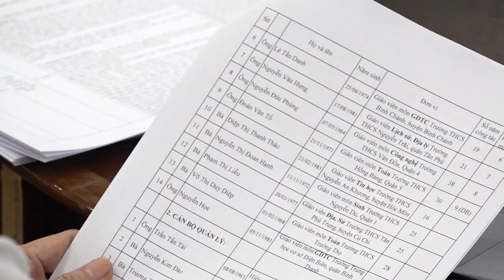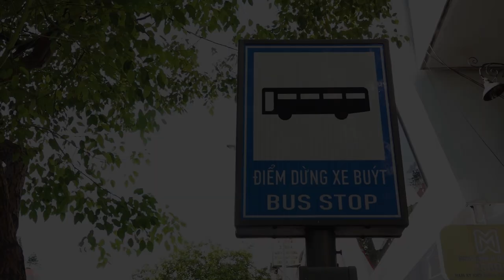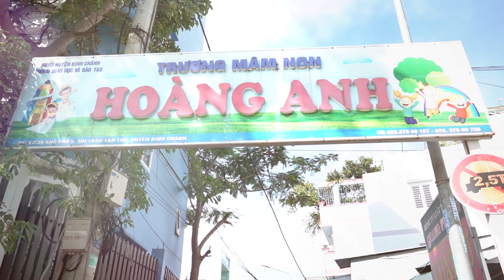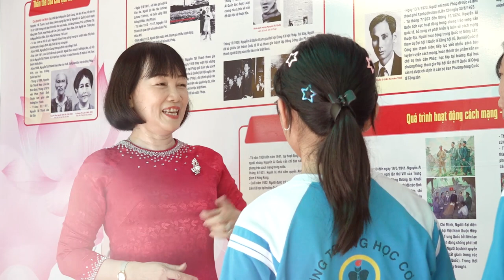Giải thưởng Võ Trường Toản: Tôn vinh những nhà giáo tâm huyết với sứ mệnh "trồng người"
Với mục đích tôn vinh và tri ân các thầy, cô giáo tiêu biểu của ngành giáo dục và đào tạo, Giải thưởng Võ Trường Toản do Sở GD-ĐT TPHCM phối hợp với Báo SGGP tổ chức, như một dấu son lưu lại hàng năm đúng vào dịp kỷ niệm Ngày Nhà giáo Việt Nam 20-11.

25 mùa giải đã trôi qua, giải thưởng đã tôn vinh 826 cán bộ quản lý, giáo viên tiêu biểu, đại diện cho hàng trăm ngàn tấm gương nhà giáo đang tận tâm, cống hiến hết mình cho sự nghiệp trồng người.